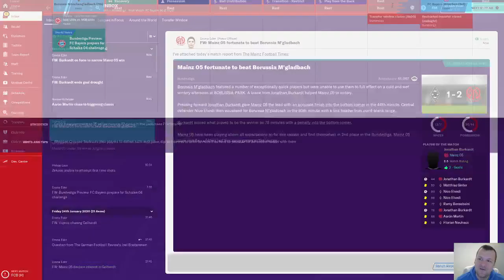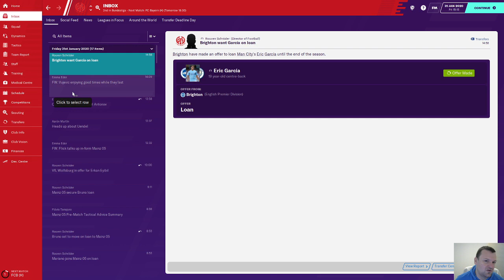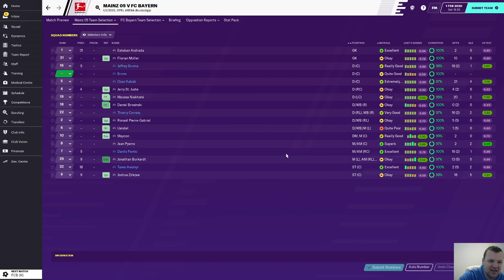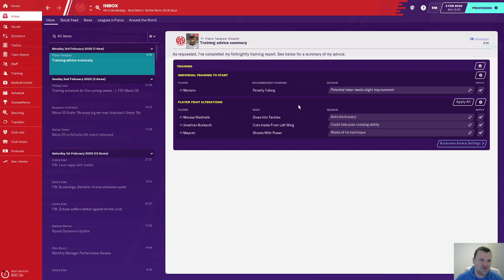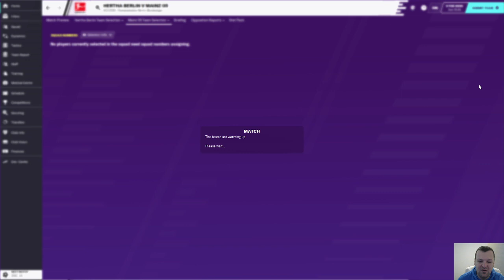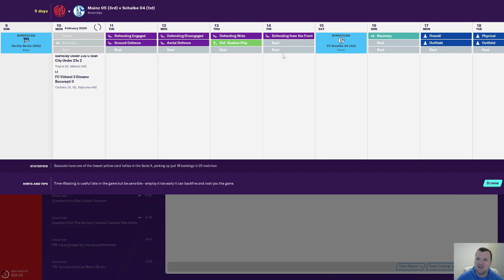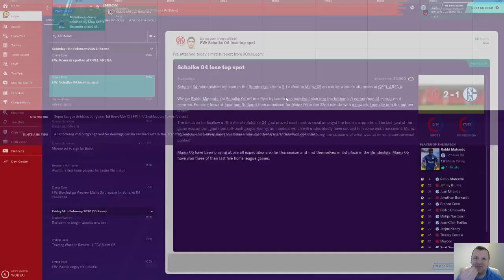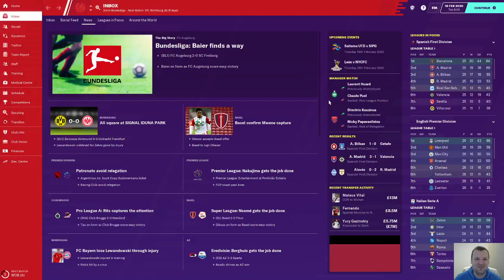FM 2020-Mainz wants title EP8!